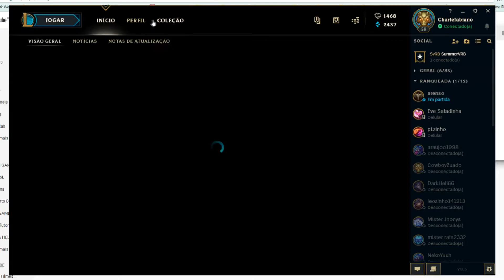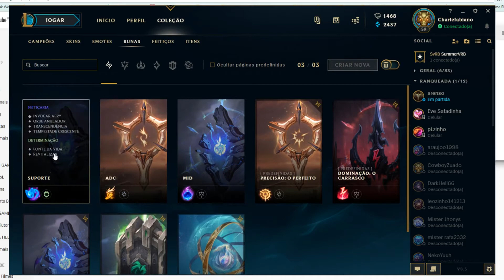Subindo de elo com Bardo - League of Legends - [ PT-BR ]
Precisando de SUP só adicionar livedantas
E deixar uma mensagem falando que viu o vídeo.